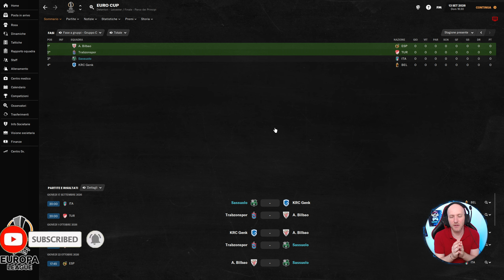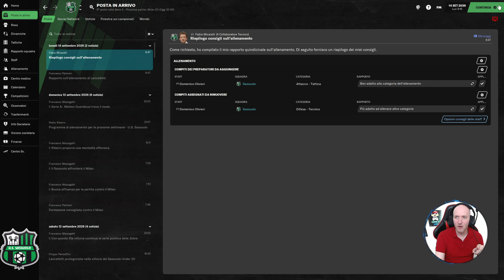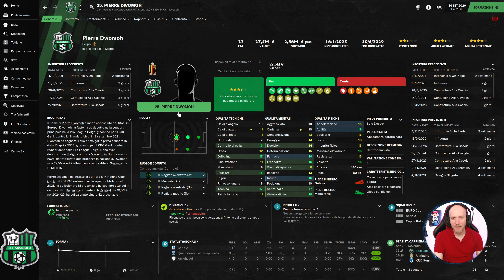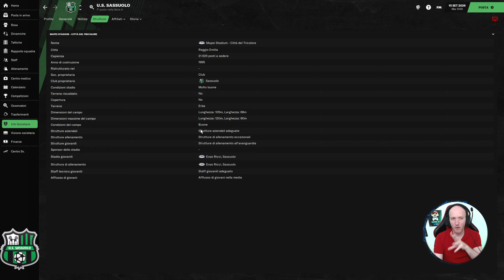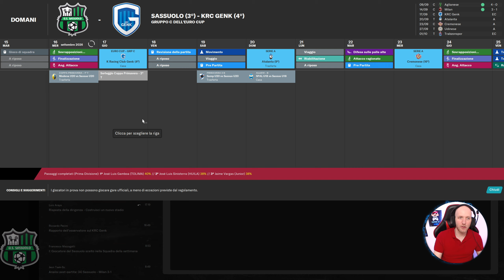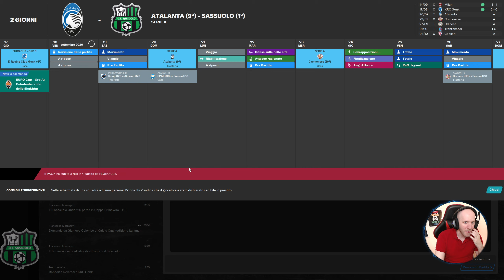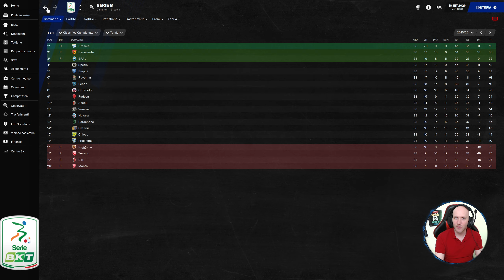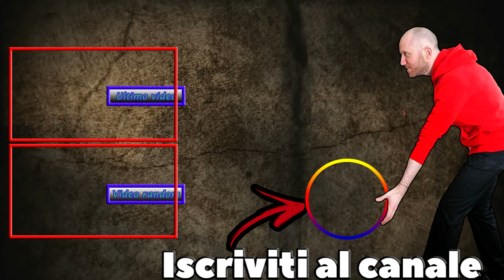SIAMO UNA SQUADRA FORTISSIMI ⏩ FOOTBALL MANAGER 2021 #105